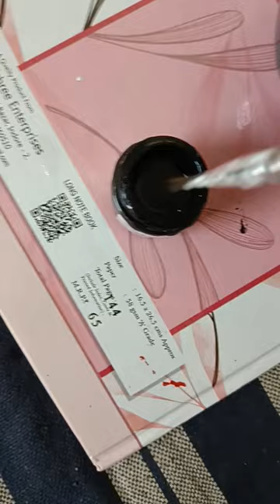coffee cup painting